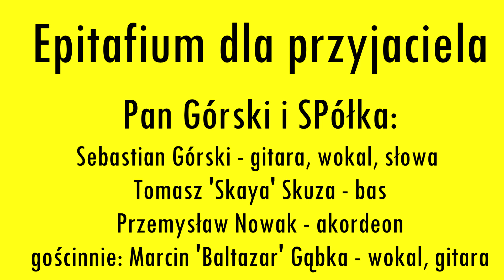Pan Górski i SPółka feat Marcin 'Baltazar' Gąbka - "Epitafium dla Przyjaciela", Gąbstok 2022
Zależało mi na wykonaniu tej właśnie piosenki na Gąbstoku wspólnie z jej autorami, gdyż chciałem w ten sposób uczcić śmierć Piotra Nowaka, chłopaka znanego ze środowiska fanów Kaczmarskiego, zapalonego uczestnika pierwszego Gąbstoku, mojego - jak sam się określał - "oficjalnego kierowcy" i sympatyka, a poza tym bardzo dobrego kolegi.

"Epitafium dla Przyjaciela"
Pan Górski i SPółka
słowa - Sebastian Górski
muzyka i wykonanie - Pan Górski i SPółka
oraz gościnnie Marcin 'Baltazar' Gąbka

Oto poznani przeze mnie na konkursach związanych z Jackiem Kaczmarskim trzej pochodzący ze Szczecina faceci w czerni, doświadczeni muzycy, metalowcy, rokendrolowcy, którzy obudzili w sobie poetycką stronę duszy, tworząc liryczno-balladowy zespół. Trio wykonuje piosenki autorstwa Sebastiana Górskiego, a czasem także covery m. in. utworów Jacka Kaczmarskiego i Włodzimierza Wysockiego. Na koncie mają trzy autorskie albumy: "Trzech Bardów", "Rozmowę Śmierci z Miłością" oraz "Kamasutrę Niewinności". A oto i oni:

Seba Górski - tekściarz, gitarzysta, perkusista, zainspirowany twórczością Jacka Kaczmarskiego. Przez 15 lat był perkusistą szczecińskiego Quo Vadis, dziś gra w zespole Nikt. Tym razem całkowicie skupiony na swojej drugiej stronie, tzn. na tekstach, które postanowiły ujrzeć światło dzienne i przy pomocy przyjaciół zamieniły sie w niesamowity, magiczny projekt. W projekcie śpiewa i gra na gitarze klasycznej.

Tomasz 'Skaya' Skuza - lider i założyciel zespołu Quo Vadis, od prawie 30 lat na scenie, basista, wokalista, szanowany obywatel miasta Szczecina. Na co dzień gra ostrą bezkompromisowa muzykę , jednakże w projekcie Pan Górski i SPółka odsłania swoje liryczne oblicze, akompaniując na basie i śpiewając.

Przemysław Nowak - szczecinianin, inżynier budownictwa, a przede wszystkim muzyk…..i na tym mógłbym zakończyć ale byłoby to za proste. Na scenie czynnie działa od 20 lat. Założyciel zespołu Rockasta. W zespole Pan Górski i SPółka czasem podśpiewuje, ale zawsze okrasza kompozycje wirtuozerskim akordeonem.

GĄBSTOK 2022

Gąbstok (nazwa oddolnie nadana) to prywatna impreza muzyczno-towarzyska koncentrująca się na piosence autorskiej, bardowskiej, poetyckiej, zahaczając o klimaty baśniowe, porywając w historie niesione w pieśniach. Jej druga edycja odbyła się w sierpniu 2022. Niestety w tym roku nie wszystkie występy udało się zarejestrować, więc nie wszystko da się obejrzeć, ale na YT pojawi się choć część występów.